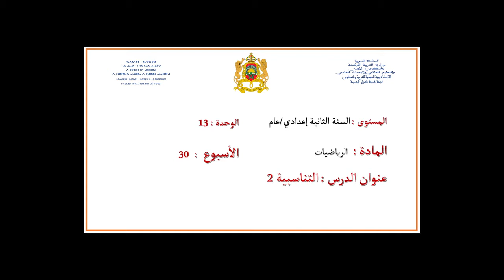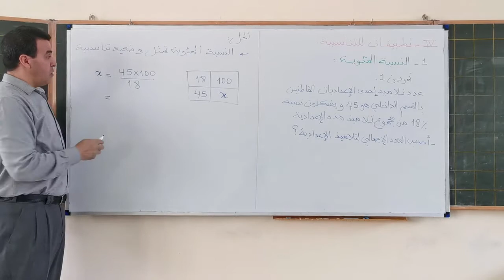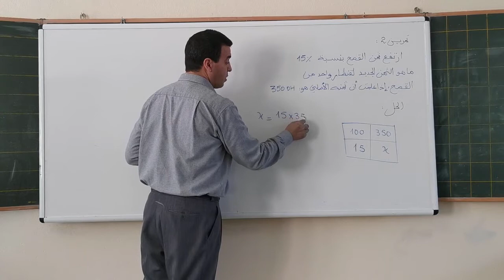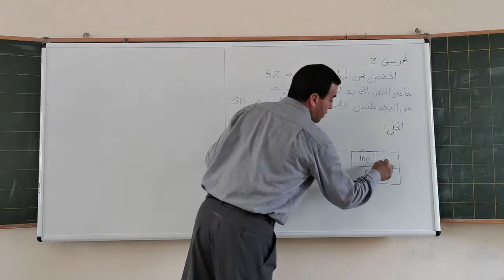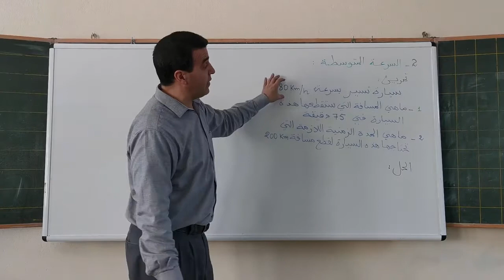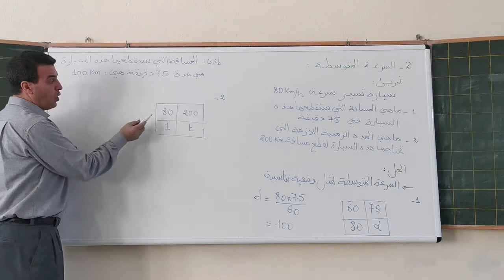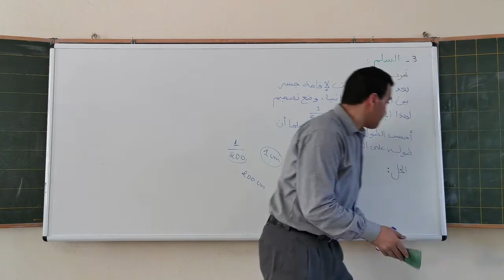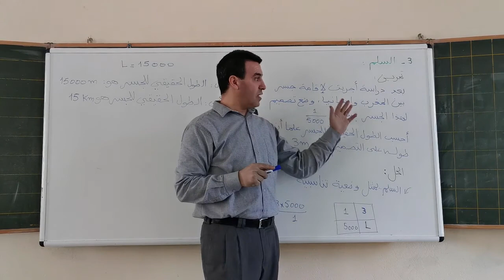السنة الثانية اعدادي : التناسبية 2 - الرياضيات - منصة تلميذ TelmidTICE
شكرا لمشاهدتك فيديو بعنوان:  السنة الثانية اعدادي : التناسبية 2 - الرياضيات - منصة تلميذ TelmidTICE